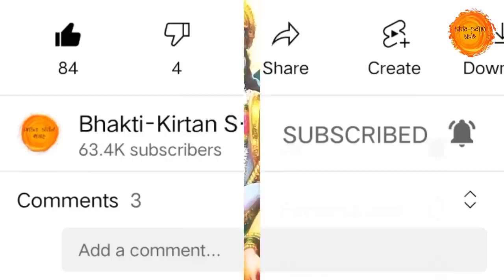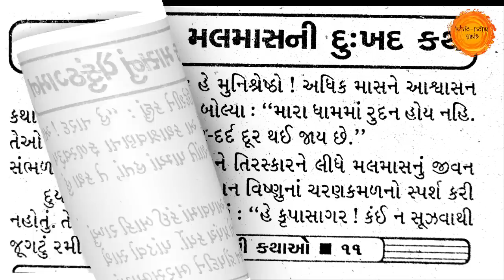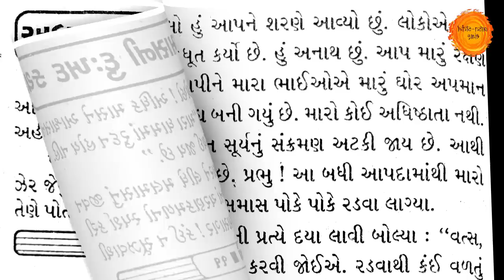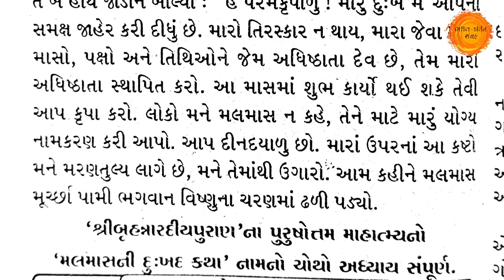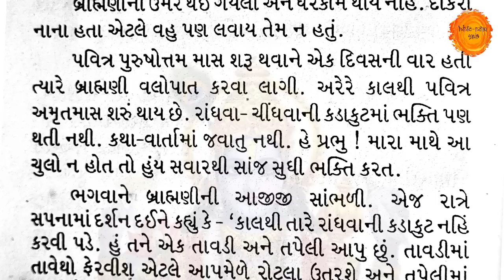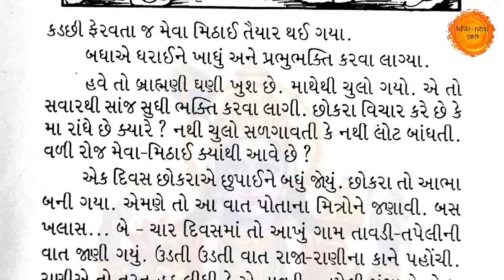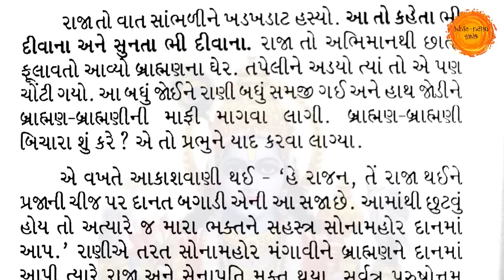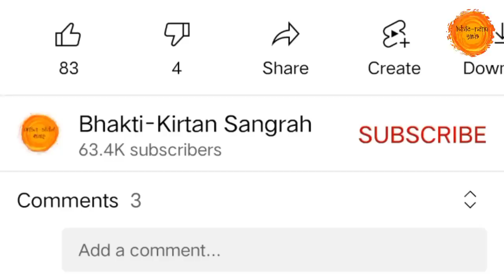પુરુષોત્તમ માસ કથા અધ્યાય 4 અને તાવડી તપેલીની વાર્તા | Purushottam mas katha adhyay gujarati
સૌ પ્રથમ આપ સૌને પુરુષોત્તમ મહિનાના જય શ્રી કૃષ્ણ 🙏
તો આજના આ વિડિયોમાં આપણે પુરુષોત્તમ મહિનામાં સાંભળવામાં આવતી આ મહિનાની કથા અધ્યાય 4 સાંભળીશું અને તાવડી તપેલીની વાર્તા સાંભળીશું.

તો આશા છે કે આપ સૌને અમારો આ વિડીયો પસંદ આવશે તો વિડિયોને LIKE કરી તમારા મિત્રોને SHARE કરજો કે જેથી તેઓને પણ આ સંપૂર્ણ માહિતી મળે અને આપ અમારી ચેનલમાં નવા હોય તો SUBSCRIBE કરવાનું ભૂલતા નહિ કે જેથી આપ સૌને અમારા આવા જ અવનવા વિડીયો મળતા રહે. જય શ્રી વિષ્ણુ 🙏🌹

પુરુષોત્તમ માસ કથા અધ્યાય 3 અને ઘઉ કાંકરાની વાર્તા | Purushottam mas katha adhyay gujarati

adhik mas 2023
adhik mas 2023 date
purushottam mas 2023
adhik mas mahima
adhik mas mahatmay
purushottam mas mahima
katha gor ni katha
katha gor varta
purush0ttam mas mahatmay
adhik mas gujarati
purushottam mas gujarati
purushootam mas katha
adhik mas katha
adhik mas ni varta
pruushottam mas ni varta
purushottam mahina ni varta
adhik mahina ni varta
purushottam mas gujarati
purushottam mas katha
purushottam mas katha adhyay 4
purushottam mas adhyay 4
adhik mas katha adhyay 4
adhik mas adhyay 4
purushottam mas ni katha
adhik mas ni katha
adhik mas varta gujarati
purushottam mas no adhyay 4
adhik mas katha adhyay
purushottam mas ni varta
પુરુષોત્તમ માસ અધ્યાય 4
અધિક માસ અધ્યાય 4
પુરુષોત્તમ માસની કથા
પુરુષોત્તમ માસની વાર્તા
અધિક માસની વાર્તા
કાંઠાગોરની વાર્તા
purushottam mas katha adhyay
bhakti kirtan sangrah
bhakti kirtan youtube channel
bhakti kirtan channel